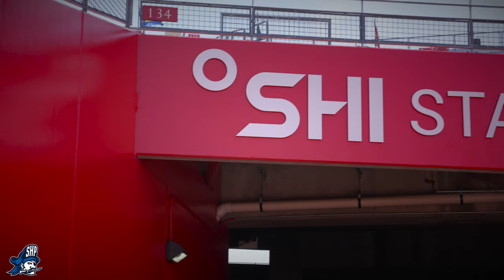Rumble on the Raritan @ Rutgers: Seton Hall Prep Football vs. Pope John (Sept. 3, 2022)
The Pirates move to 2-0 following a 14-7 win over Pope John XXIII at the Rumble on the Raritan at Rutgers on Saturday, Sept. 3, 2022